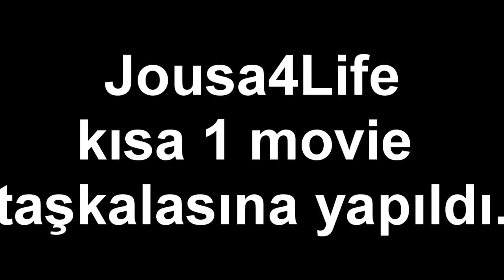Jousa4Life-Taşkala Movie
Abi Cok İyi Ya